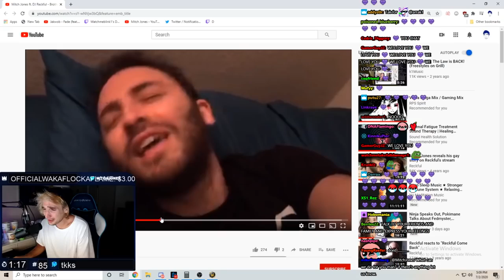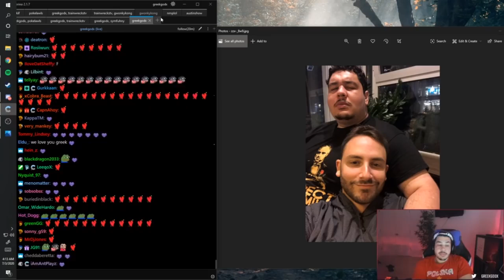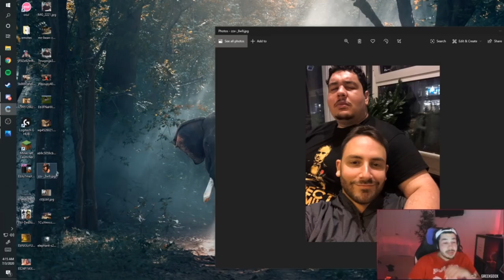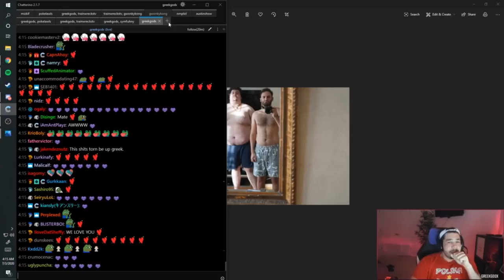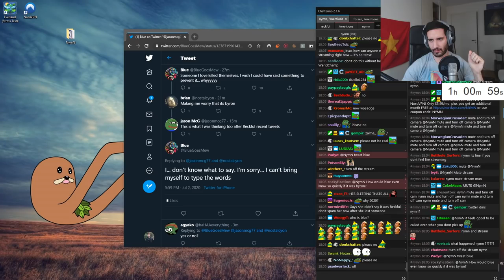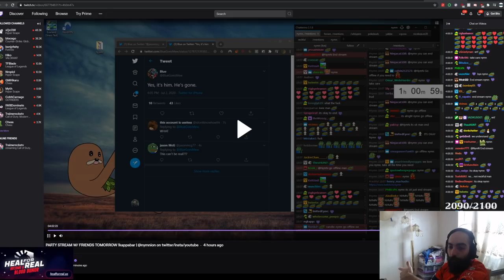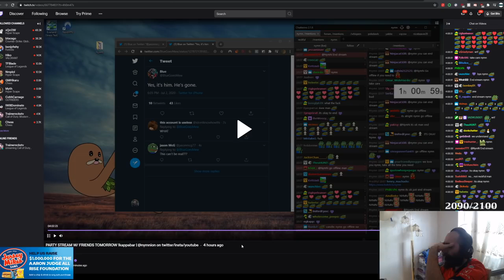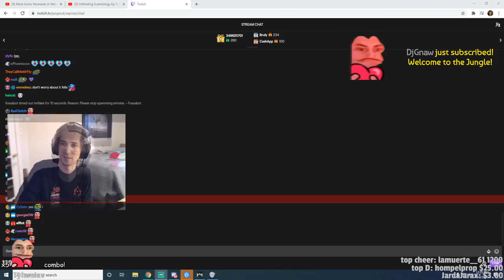Reckful's friends mourn and talk about his passing away